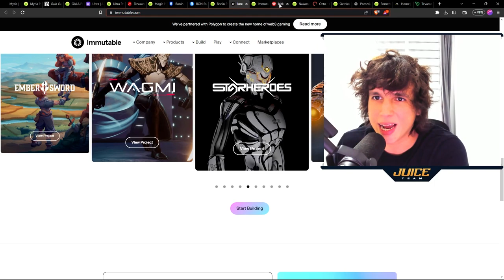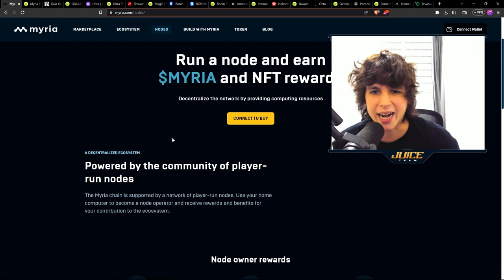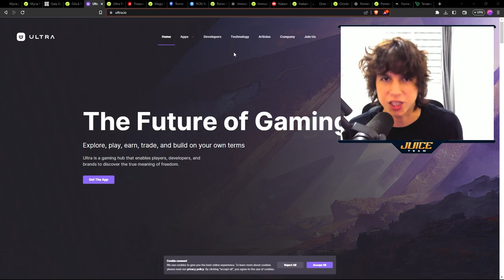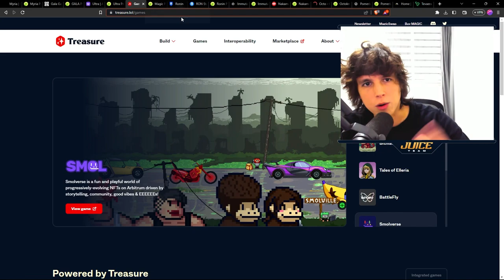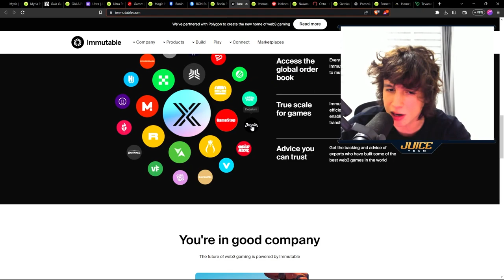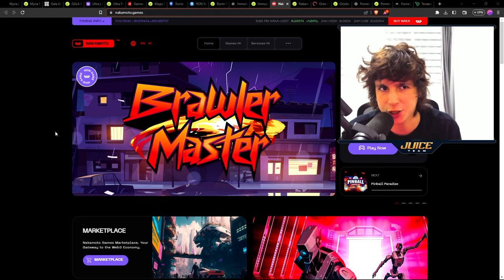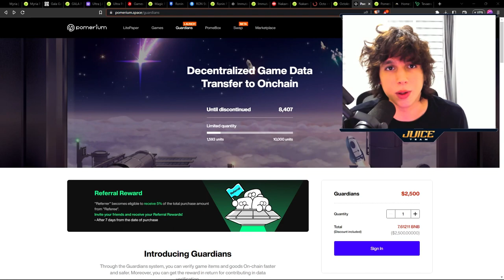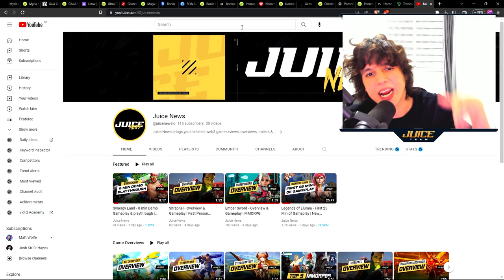10X - 100X GAMING COINS GEMS! PREPARE FOR BULL MARKET!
- In this video I go over the top gaming ecosystems and their tokens. Some are established coins and some are low cap coins with huge upside potential.

00:00 - Gaming ecosystems
01:36 - Ecosystem #1
02:42 - Ecosystem #2
04:26 - Ecosystem #3
06:07 - Ecosystem #4
07:51 - Ecosystem #5
09:30 - Ecosystem #6
10:56 - Ecosystem #7
12:06 - Ecosystem #8
13:03 - Ecosystem #9
14:27 - Ecosystem #10 - #11